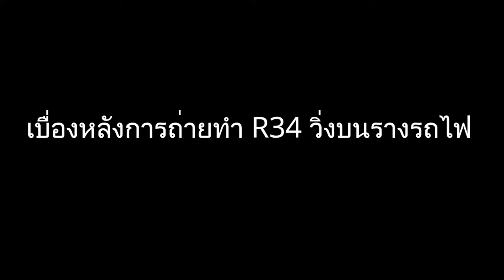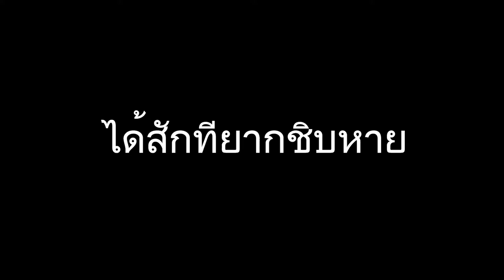NFS Heat เบื่องหลัง R34 วิ่งบนรางรถไฟ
กว่าจะเป็นคลิปได้ก็นานเลยละ ตกรางบ่อย